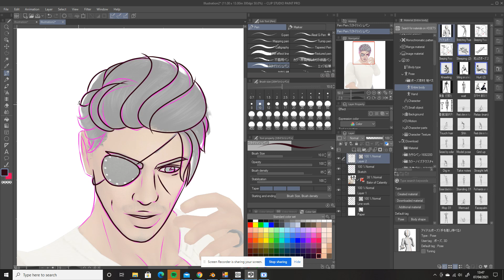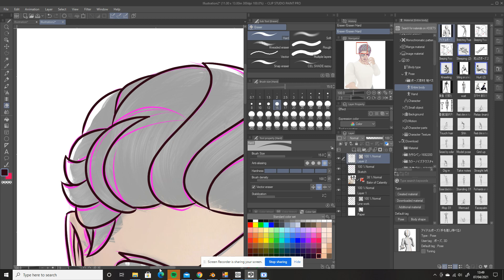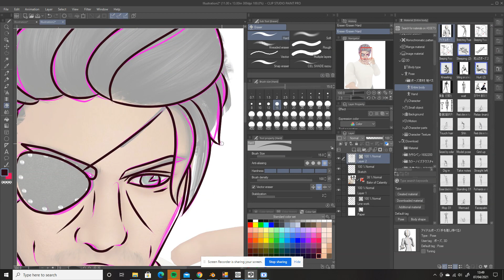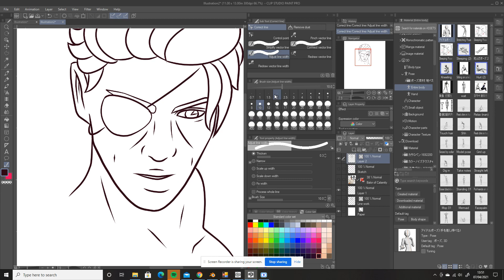Quick Line Art i do in Clip Studio Paint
Quick Line Art clip Studio Paint.